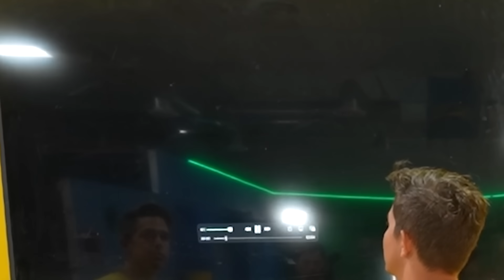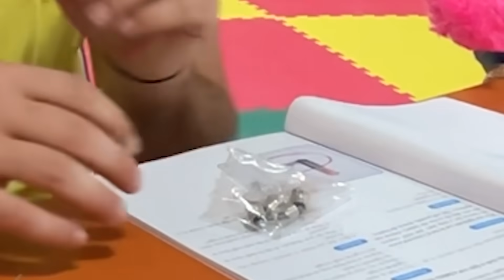I Sent Preston to Poppy Playtime School *Chapter 2*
I Sent Preston to Poppy Playtime School *Chapter 2* with Brianna 👊